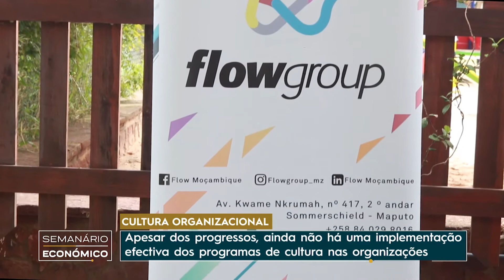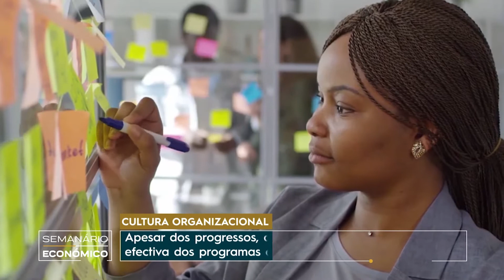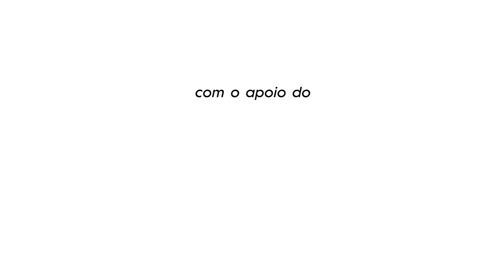Cresce a preocupação com a implementação de programas de cultura ao nível das organizações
Apesar dos progressos, ainda não há uma implementação efectiva dos programas de cultura nas organizações